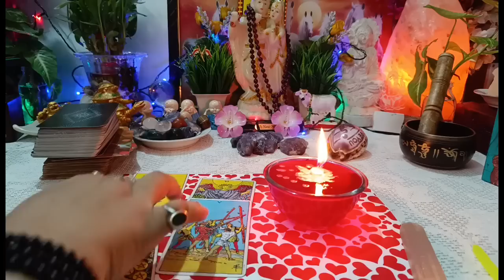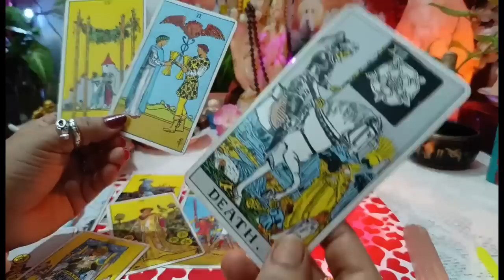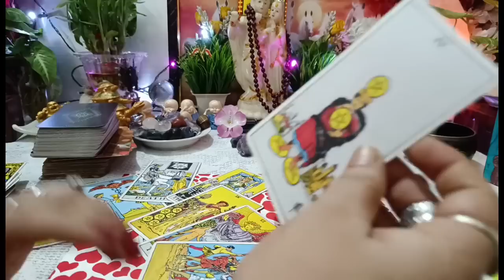🧿🔮1000℅[ तेरे करीब आना चाहता हूं All* candle wax reading* Signs : Current Energy & feelings